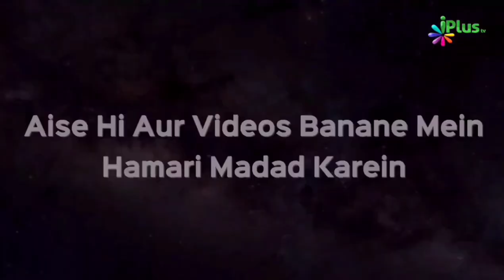Beti Ko Rukhsat Karne Se Pehle Usko Nasihat Karein | Shaikh Abdul Jabbar Salafy | iPlus TV